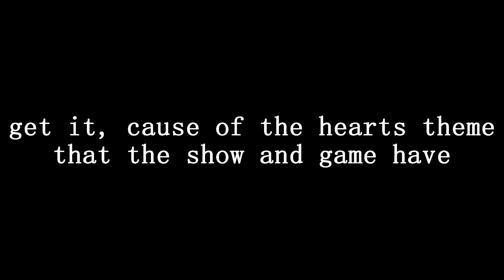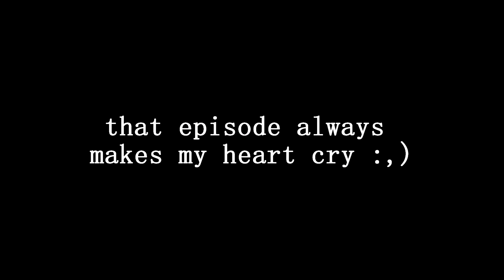mini space patrol luluco AMVs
here's some unfinished space patrol luluco videos that im semi proud of
songs (in order):
diana vickers - boy who murdered love
alice flare - asgore, the fallen king (remix)
road - two breaths walking
dodie clark - would you be so kind?